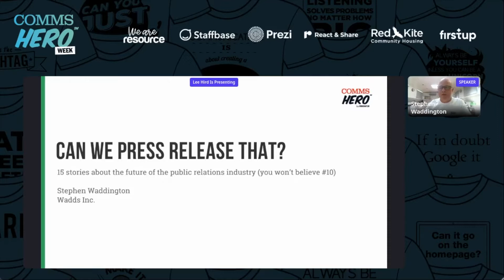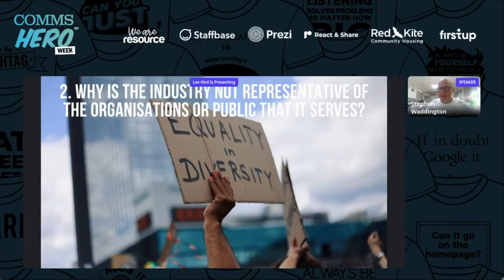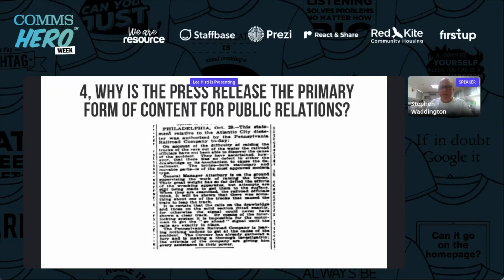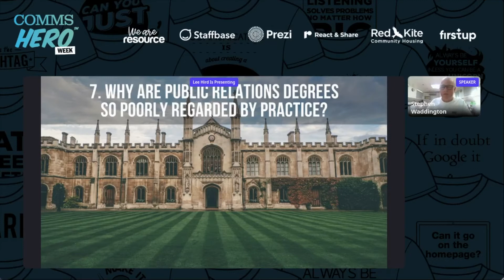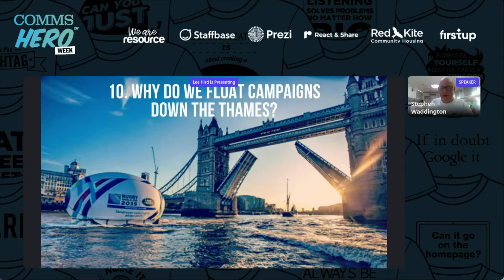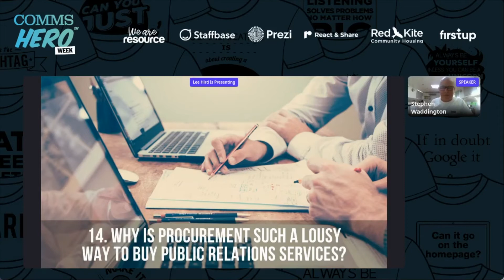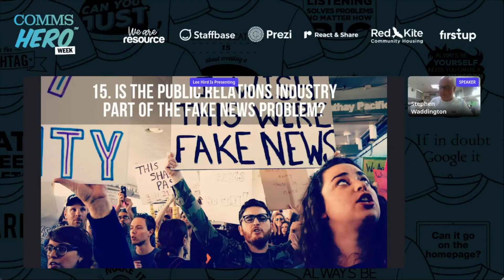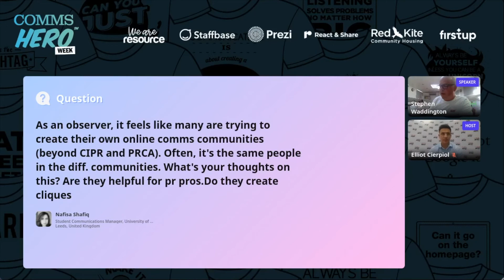Stephen Waddington: Can we press release that and other stories. Why is PR so bad at its own PR?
In this session Stephen Waddington will take a light-hearted look at endemic PR industry issues and offer a few answers of his own.

This footage is from CommsHero Week 2021.